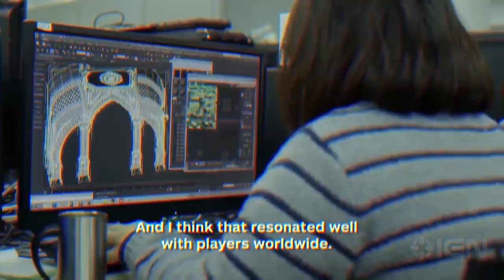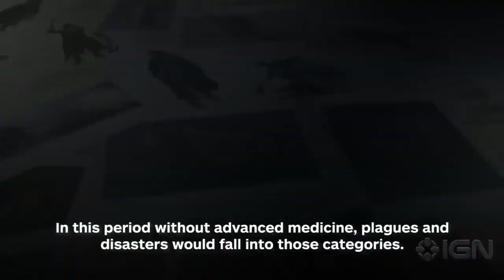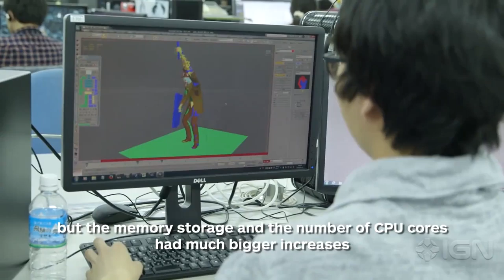Dark Souls y como no ser olvidado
FAN ARTS USADOS :
2:50